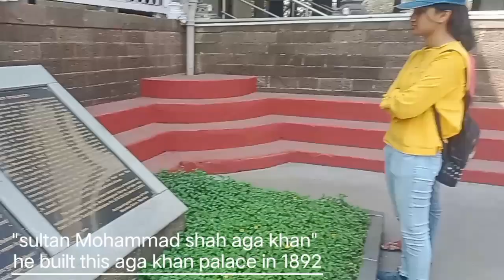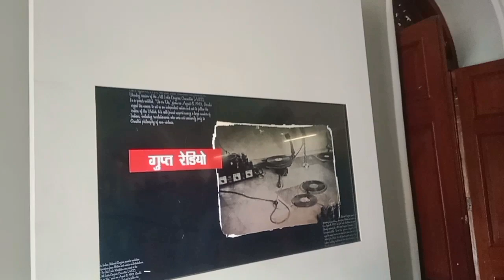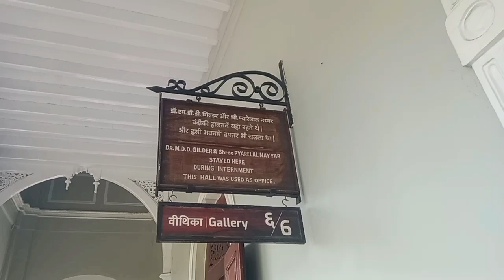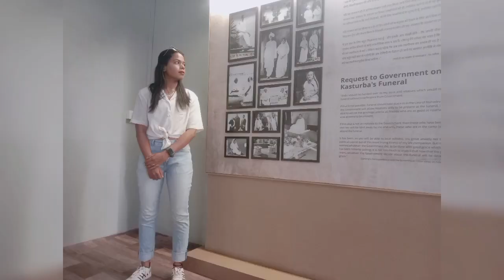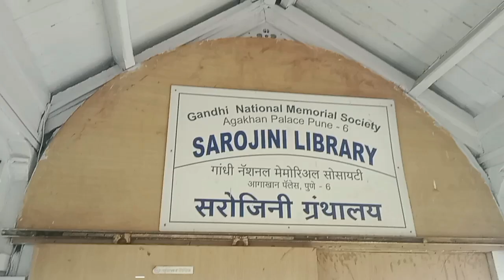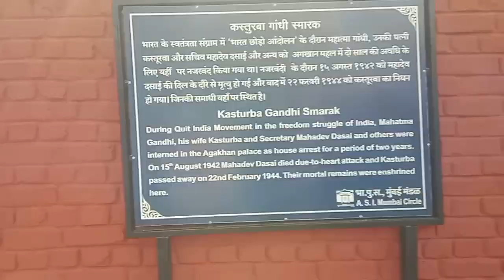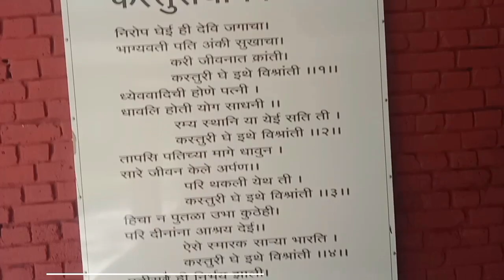Aga Khan Palace tour with English subtitles | aga Khan palace vlog in marathi | prajita burud